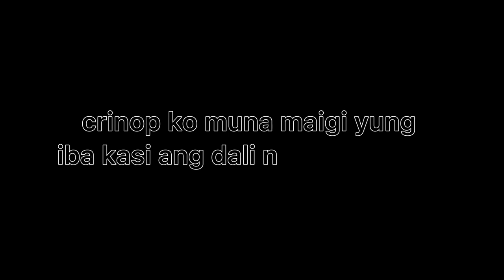GUESS WHO CHALLENGE | ft Baby Cuddlers | Miguel Arenas